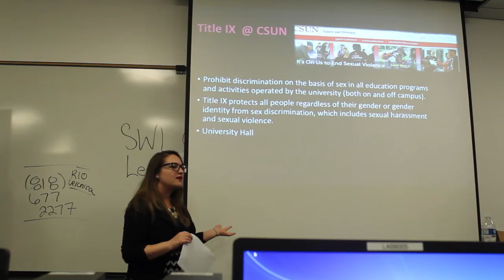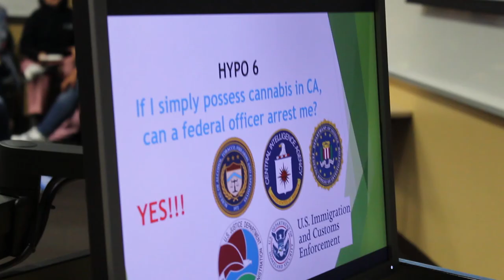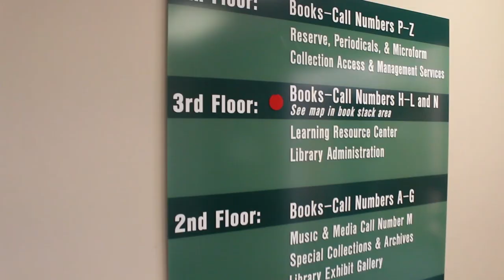CSUN Departments & Programs Episode 5: Legal Clinic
CSUN's Student Legal Clinic provides legal help to students at a Pro Bono rate.